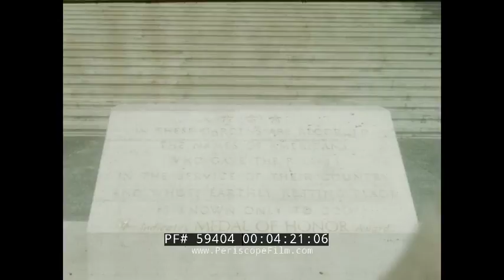HAWAII & ALASKA TRIP ABOARD SS ARCADIA 1970s HOME MOVIE 59404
This amateur, silent home movie shows a trip to Hawaii and Alaska in the 1970s, apparently made aboard the liner SS Arcadia. SS Arcadia was a passenger liner built for P&O in 1953 to service the UK to Australia route. Towards the end of her life she operated as a cruise ship, based in Sydney, until scrapped in 1979. This film doubtless dates to the 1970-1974 timeline when, after a refit, she became a full-time one-class cruise ship and worked the west coat of America, making a series of summer cruises to Alaska and winter cruises to Mexico.

The film begins in Hawaii and has views at 2:50 of downtown Honolulu with many tall apartment buildings under construction near Waikiki.  At 6:33 the Arcadia is seen in port. At 6:51 the scene abruptly chages to what appears to be Juneau, Alaska. The Alaskan Hotel and Bar, also known as the Northlander Hotel, is seen next to the Red Dog Saloon. At 7:30 a gigantic glacier is seen. At 13:58 the gold prospector statue in Sitka, Alaska is shown.  Numerous other landmarks we could not identify are also shown through the end of the film.